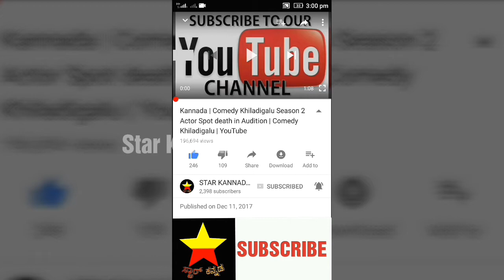ಚಂದನ್ ಶೆಟ್ಟಿ ಮ್ಯೂಸಿಕ್ ಡೈರೆಕ್ಟ್ ಮಾಡಿರುವ ಸಿನಿಮಾ ಈ ವಾರ ತೆರೆಗೆ ! | Chandan Shetty music directed movie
ಚಂದನ್ ಶೆಟ್ಟಿ ಮ್ಯೂಸಿಕ್ ಡೈರೆಕ್ಟ್ ಮಾಡಿರುವ ಸಿನಿಮಾ ಈ ವಾರ ತೆರೆಗೆ !ಅಭಿಮಾನಿಗಳಿಗೆ ಬಿಗ್ ಸರ್ಪೈಸ್

Chandan Shetty music directed movie

Chandan Shetty music director

Chandan Shetty movie

Chandan Shetty

Kannada bigg boss Chandan Shetty